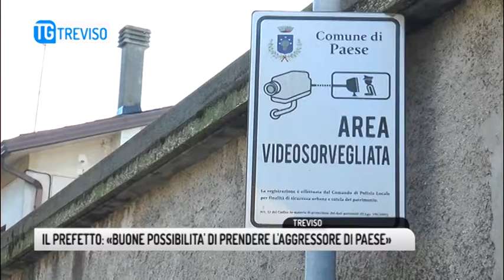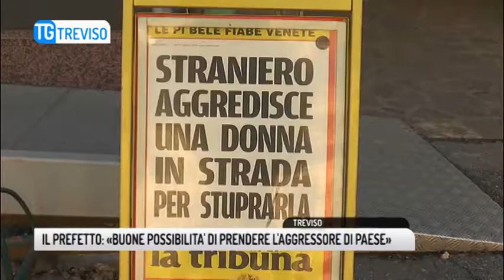TG TREVISO (25/01/2019) - IL PREFETTO: «BUONE POSSIBILITA' DI PRENDERE L'AGGRESSORE DI PAESE»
TG TREVISO (venerdì 25 gennaio 2019) - E' lui il maniaco con giubbotto giallo che lo scorso mercoledì sera  ha tentato di violentare la 61 enne di Paese? Questa foto è stata scattata da un residente ieri sera alle 18.30 davanti al supermercato di Paese, cioè a due passi da dove è avvenuto il tentato stupro. L'identikit del presunto aggressore corrisponderebbe per altezza, età, colore delle pelle e  della giacca ma non per il colore di pantaloni indossati al momento dei fatti. Quelli di mercoledì sera erano infatti blu. Vero è che questa foto è stata scattata il giorno dopo la tentata violenza. E ci si  chiede, se è davvero lui l'aggressore, è normale sia tornato nello stesso luogo sapendo che in tanti lo stanno cercando? Doveva incontrarsi con qualcuno? O, peggio, stava aspettando qualcuno? Questa foto è stata spedita anche ai carabinieri, che  dopo aver sentito le testimonianze dei soccorritori della donna, ora stanno anche visionando i filmati delle telecamere di videosorveglianza presenti nella zona. Inquirenti che chiedono a chiunque avesse visto una persona corrispondente alla descrizione del presunto aggressore, anche poche ore del tentato stupro, di andare a portare la loro testimonianza in caserma. Anche ogni piccolo particolare potrebbe risultare infatti utile per la sua cattura. Intanto il Prefetto, vuole rassicurare l'aggredita
Prefetto che in qualità di  donna ci tiene a manifestare la sua vicinanza alla 61 enne a cui si rivolge così
e in Paese tra la gente si è scatenata una vera e propria caccia all'uomo